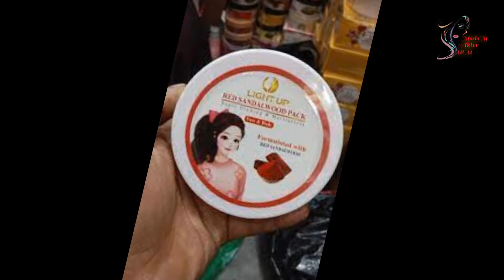লাল চন্দন কি ত্বক ফর্সা করে জানতে ভিডিও দেখুন|How to use red sandalwood|Lal chandan|Moriom Akter Mim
💓Hello guys💓

✨💌✨I have some new videos like that on my channel I will upload, which will teach everyone something new. My channel includes face creams, hair oils, body lotions, face washes, and more.I will give healthy tips.My video will contain various tips for skin, creams, oils, lotions, soaps, various types of tips and advice.✨💌✨